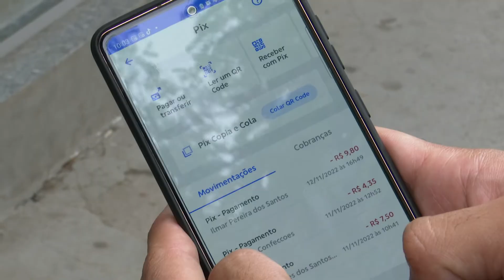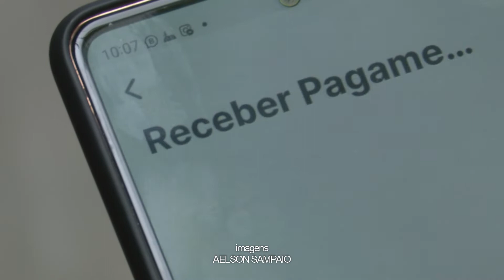Cidade Noticias Interativo 28 de Novembro de 2022 Parte 01